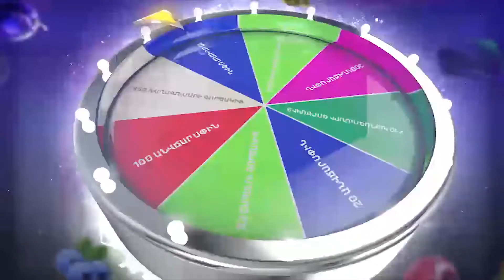Այսօր 17 նախարարով վերջին նիստն է․ Փաշինյանը գործադիրի աշխատանքի որակից գոհ չէ